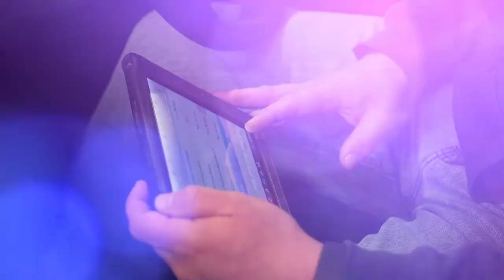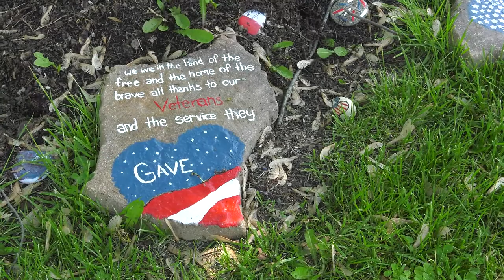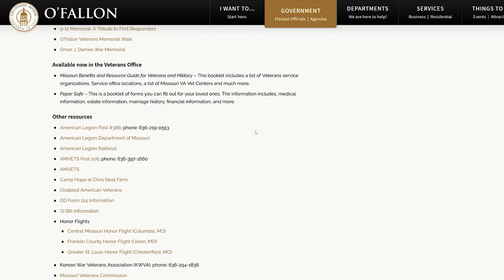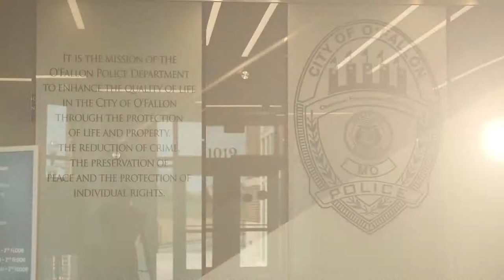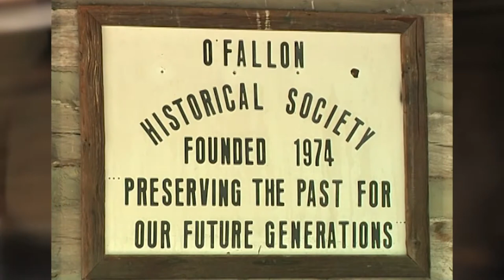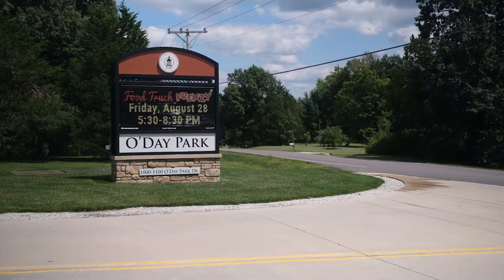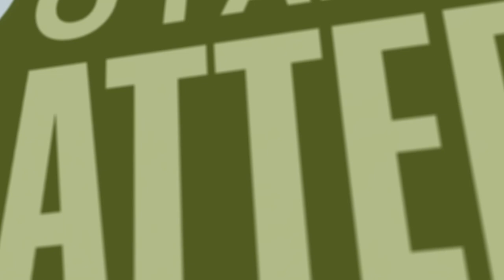December 2020 Show | O'Fallon Matters